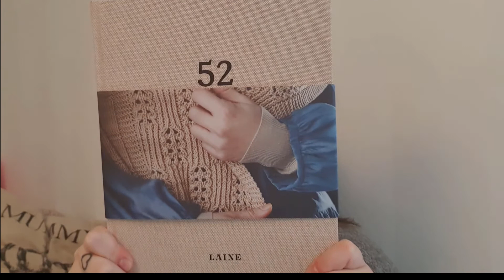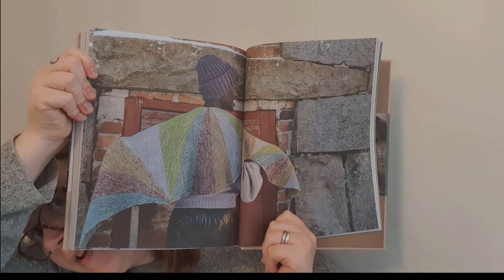SWEet garn - Avsnitt 8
Avsnitt 8 är inspelat 26/5 2021, enjoy!